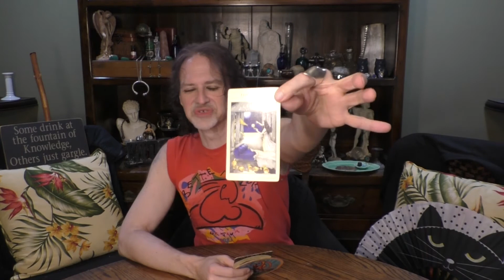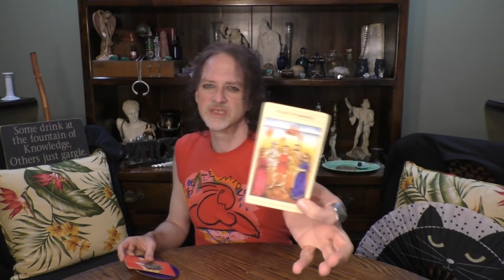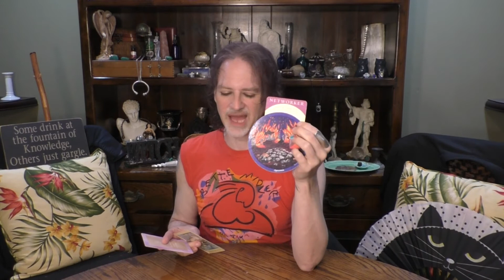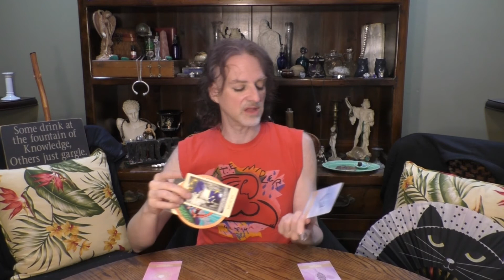CANCER: WORK, CAREER & VOCATION READ: NETWORKER, HERMIT & AVENGER ARCHETYPES - JUNE & JULY 2021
A 12 card reading for CANCER Sun, Moon, Rising & Venus signs regarding work, career & vocation.